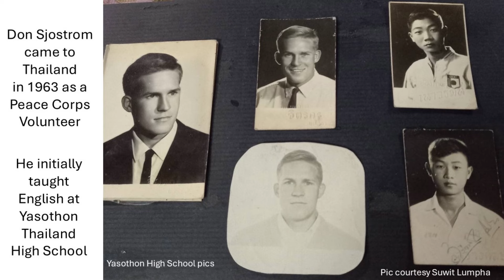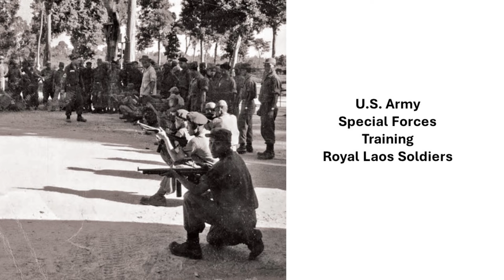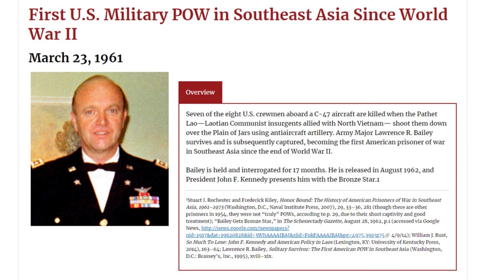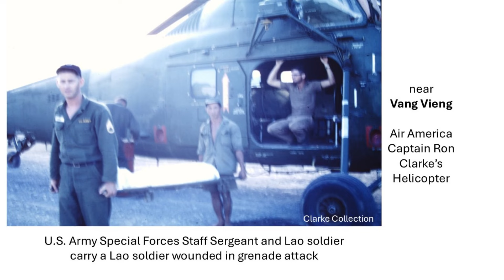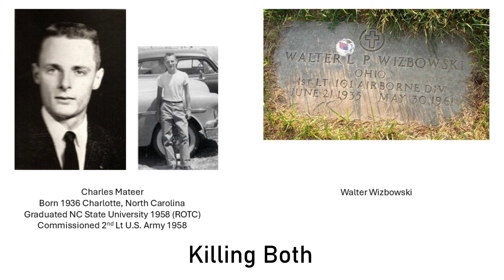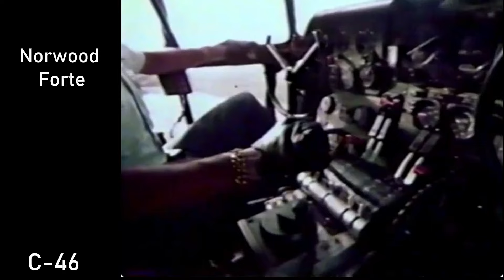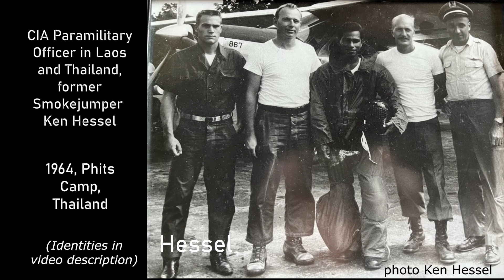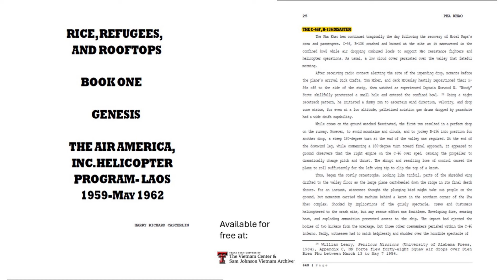First Americans Killed in Laos: Vietnam War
This video details the first Americans killed in Laos during the Vietnam war, who they were, the circumstances of their death, and what was happening in Laos at the time, because these men are more than just a statistic, or a name on the CIA wall. They are real Americans with families, who were trying to do the right thing for the right cause.  They live today in memories, and I want to take some time just not to honor them, but there is very interesting history here I want share with you.